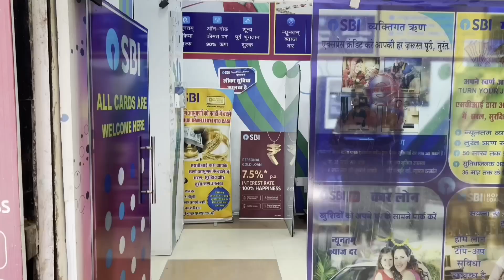Beat the casino roulette | Win the casino roulette | Bilbet in India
Hi 🤝
 Today we're going to talk about Beat the casino roulette
I belonged to the group of people who lived on a tight budget, working numerous jobs but still struggling to meet basic needs. It seemed like an endless cycle of hardship until my friend came to my aid😓
 That all changed when a friend came to visit me one day. In a brand new BMW X7 🔥
Just imagine, a year ago he was mopping floors with me 😳
It turned out that the friend was into development and had learned how to hack casino slots.
Today I'll show you how 👌
By the way, we only play at Bilbet Casino in India, that's why:
👉 The casino is licensed by Curacao.
👉 The casino is one of the few that has not been banned as a result of an Indian government ruling
👉 Bilbet Casino accepts and withdraws money to PayTM, UPI, Phone Pe and other popular payment systems in India
👉 Withdrawal at Bilbet takes less than 24 hours
👉 All new users are given 108 freespins for their first deposit Stop living poor! Join Bilbet and start earning!
Come on 👇